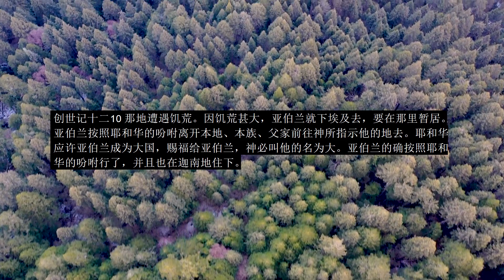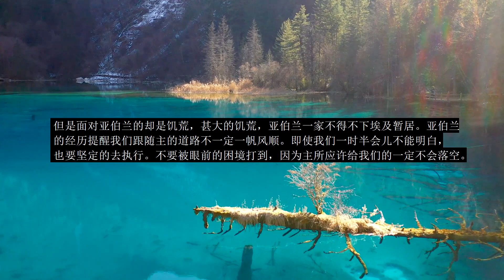每日分享 二百六十二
但是面对亚伯兰的却是饥荒，甚大的饥荒，亚伯兰一家不得不下埃及暂居。亚伯兰的经历提醒我们跟随主的道路不一定一帆风顺。即使我们一时半会儿不能明白，也要坚定的去执行。不要被眼前的困境打到，因为主所应许给我们的一定不会落空。